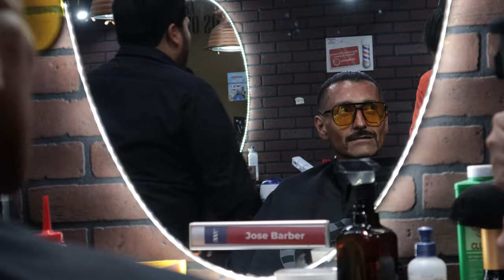Le cambiamos la vida a un indigente | todos somos uno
El viaje de Javier hacia la transformación fue más allá de lo superficial. Junto a Rodrigo Macias G & todosomos1, se le llevó a realizar un cambio de imagen radical. Javier se sumergió en un baño transformador, simbolizando no solo la limpieza física, sino también el renacer de su autoestima y dignidad.

Lo más conmovedor de todo es la conexión de Javier con su fe. Su inspiración radica en encontrar la felicidad junto a su familia y, más importante aún, al lado de Cristo. Esta conexión espiritual ha sido un faro de esperanza y fortaleza a lo largo de su viaje, brindándole la fuerza necesaria para superar los desafíos y avanzar hacia un futuro más prometedor.

Javier no solo ha experimentado una transformación externa, sino también una evolución interna que lo ha llevado a ser un ejemplo de resistencia y positividad. Su historia es un recordatorio poderoso de cómo el amor, la compasión y la fe pueden ser catalizadores para un cambio genuino en la vida de una persona.